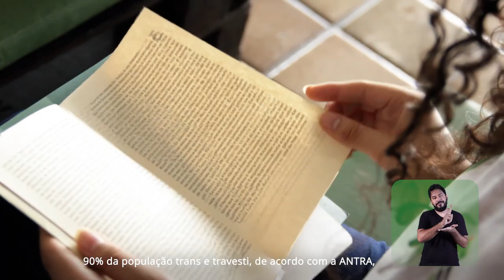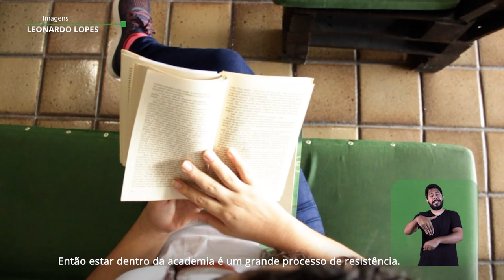Sou IFPE - Luana Maria (Visibilidade Trans)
O “Sou IFPE” está de volta!

Neste 29 de janeiro, Dia Nacional da Visibilidade Travesti e Transexual, conheça Luana Maria (@luanamarialuuz) estudante do curso Técnico em Saneamento Ambiental e pesquisadora bolsista do IFPE-Campus Recife.

Mulher jovem trans, moradora da periferia do Ibura, na Região Metropolitana do Recife, e com uma forte atuação no movimento estudantil, Luana foi a terceira estudante mais votada para ocupar uma cadeira no Conselho Superior (Consup), instância decisória máxima do IFPE. Além disso, ela participa do Núcleo de Estudos de Gênero e Diversidade (NEGED) e o Núcleo de Estudos Afro-brasileiros e Indígenas (NEABI).

Neste vídeo, ela fala da importância de ocupar espaços como esses na academia e de abrir caminhos para outras pessoas.

FICHA TÉCNICA

Imagens
Leonardo Lopes
Raphael Sagatio

Produção
Rafaela Vasconcellos

Glauber Belarmino

Direção
Rafaela Vasconcellos

Edição
Leonardo Lopes

Carlos Di Oliveira

Apoio
Diretoria de Assistência Estudantil - DAE